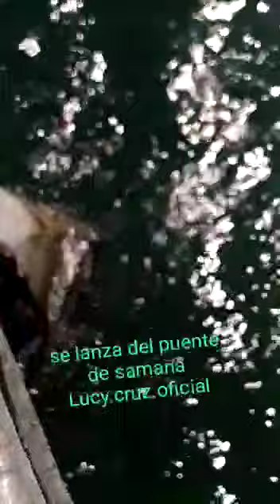hombre se lanza del puente de samana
Video de Lucy Cruz